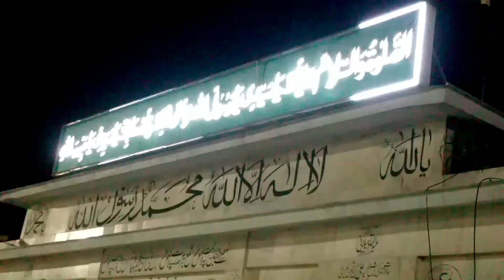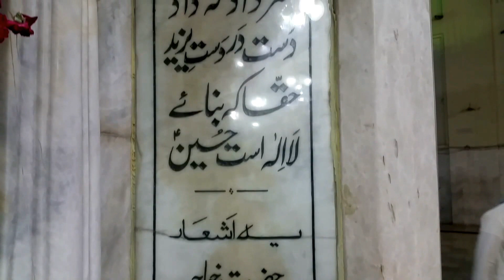Data Gang Bakhash Darbar Hazri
گنج بخش فیض عالم مظہر نور خدا
ناقصاں را پیر کامل کاملاں را رہنما